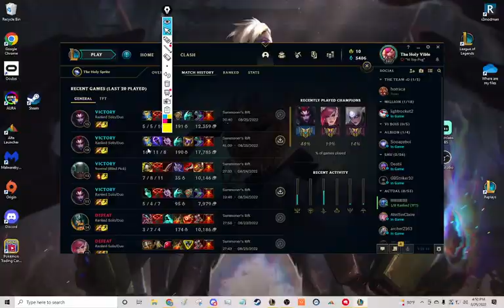Elise Jungle Replay Review for The Holy Sprite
Davey's Still got it! 2 Electric Boogaloo